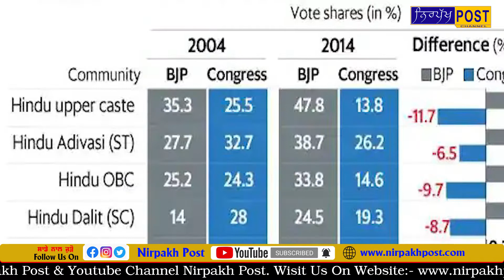ਸੁਖਬੀਰ ਬਾਦਲ ਦਾ ਐਲਾਨਸਰਕਾਰ ਬਣਨ ‘ਤੇ ਹਿੰਦੂ ਅਤੇ ਦਲਿਤ ਚਿਹਰੇ ਹੋਣਗੇ 2 ਉੱਪ ਮੁੱਖ ਮੰਤਰੀ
ਸੁਖਬੀਰ ਬਾਦਲ ਦਾ ਐਲਾਨ
ਸਰਕਾਰ ਬਣਨ ‘ਤੇ ਹਿੰਦੂ ਅਤੇ ਦਲਿਤ ਚਿਹਰੇ ਹੋਣਗੇ 2 ਉੱਪ ਮੁੱਖ ਮੰਤਰੀ